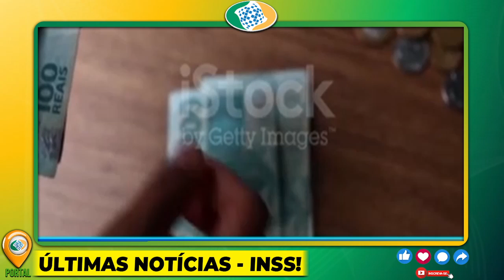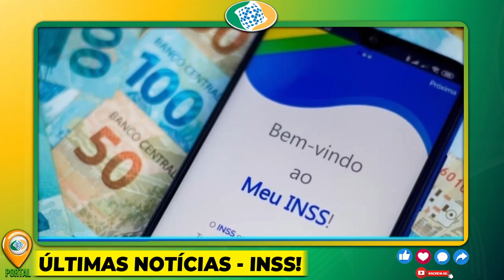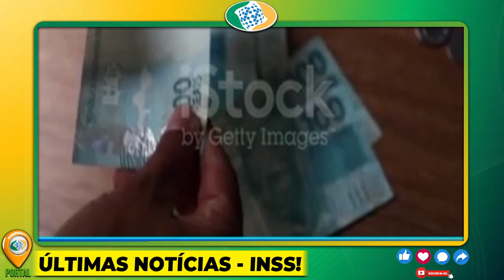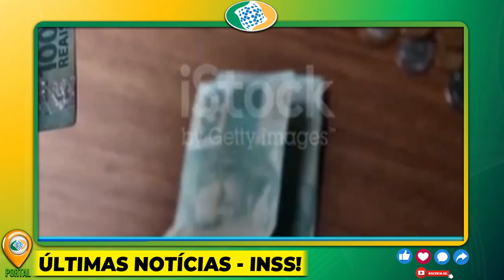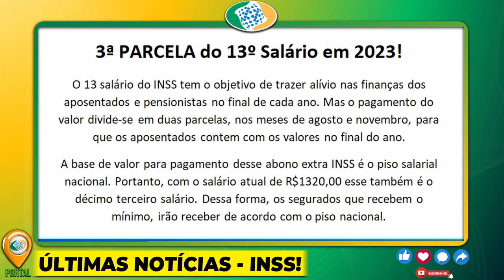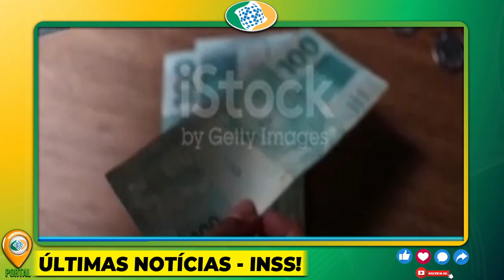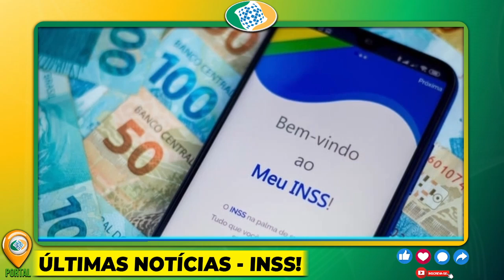VEJA COMO RECEBER a 3ª PARCELA DO ABONO 13º Salário AINDA EM 2023! PAGAMENTO APROVADO P/ APOSENTADOS